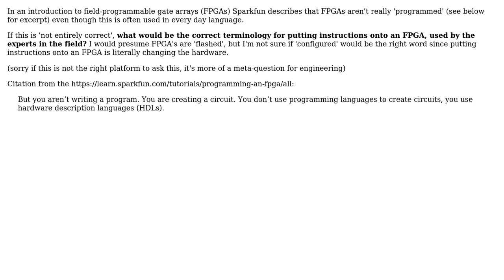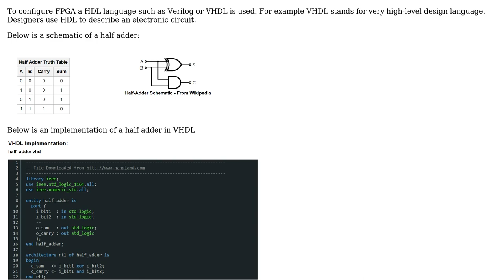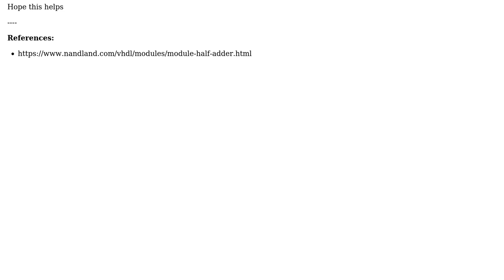Correct terminology for 'putting instructions onto an FPGA'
With thanks & praise to God, and with thanks to the many people who have made this project possible! | Content (except music & images) licensed under CC BY-SA | Music | Images & others | With thanks to user user2305193 user Mahendra Gunawardena and the Stack Exchange Network Trademarks are property of their respective owners. You are responsible for your own actions.